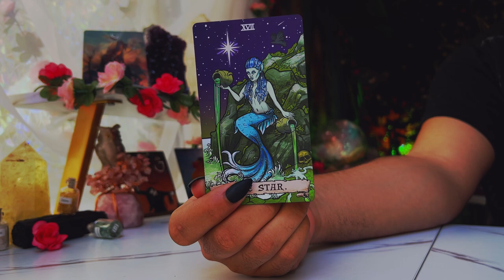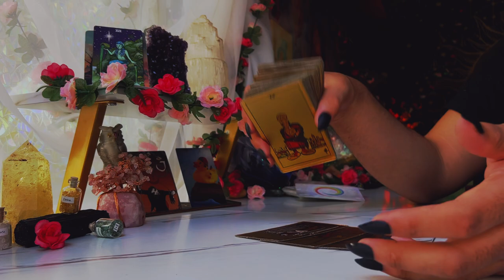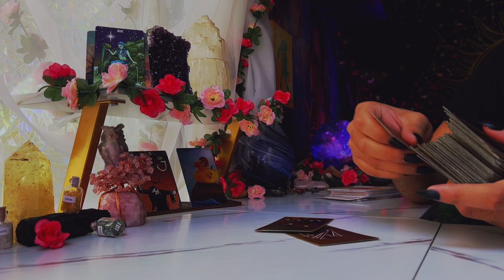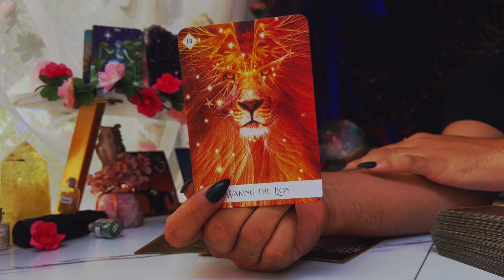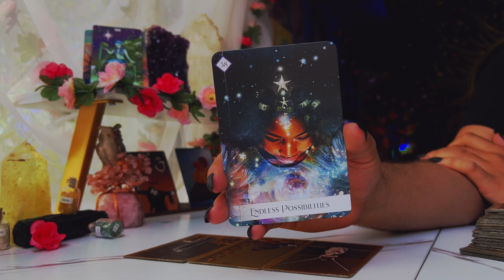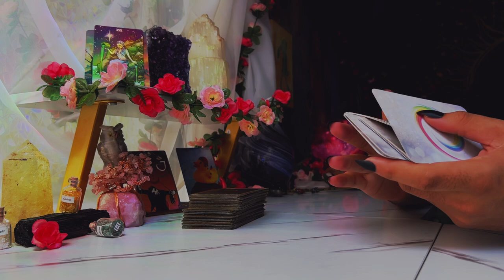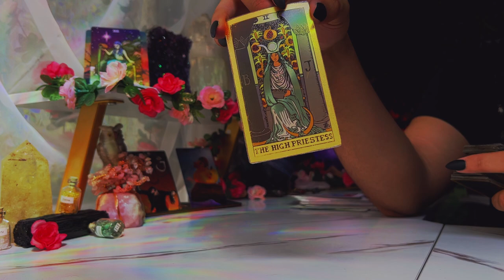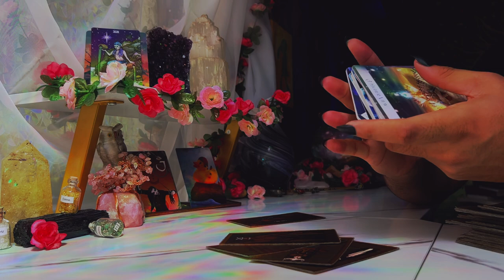Daily Tarot 🔮 "Your Desires Are Felt, Heard & Seen" All Zodiac Sign Horoscope Tarot Reading Today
dailytarot Reading today for August 2022. tarot readings for ALL zodiac signs (Libra, Gemini, Aquarius, Taurus, Virgo, Capricorn, Aries, Leo, Sagittarius, Scorpio, Cancer, Pisces) sun, moon & rising today.

Introduction - 0:00
Collective Today - 0:11
Taurus Today - 6:28
Virgo Today - 11:33
Capricorn Today - 16:48
Aries Today - 21:16
Leo Today - 26:08
Sagittarius Today - 30:14
Libra Today - 34:08
Gemini Today - 38:45
Aquarius Today - 43:08
Scorpio Today - 49:00
Cancer Today - 52:16
Pisces Today - 55:43

$SimplyVelca

🎵 Music Credits 🎶